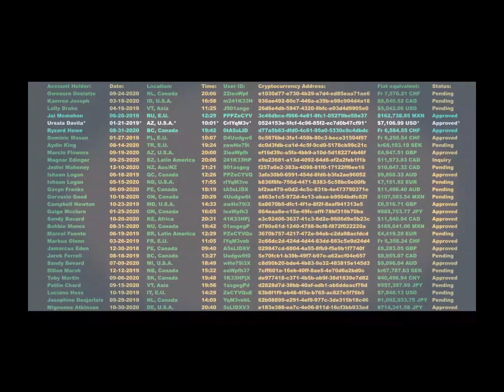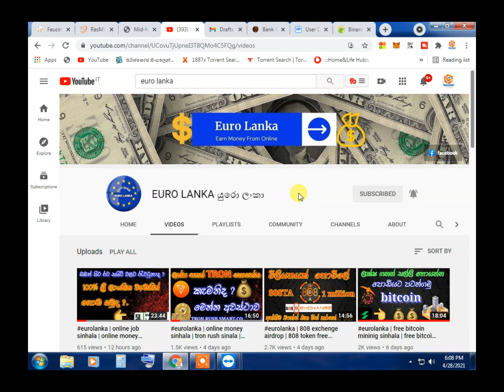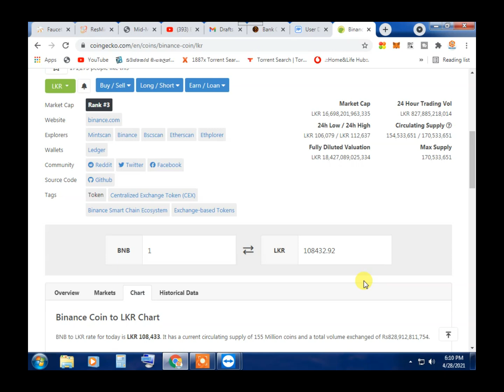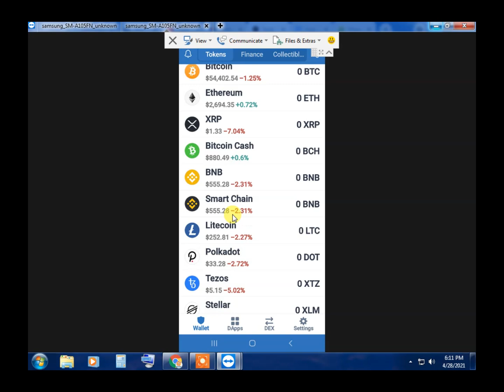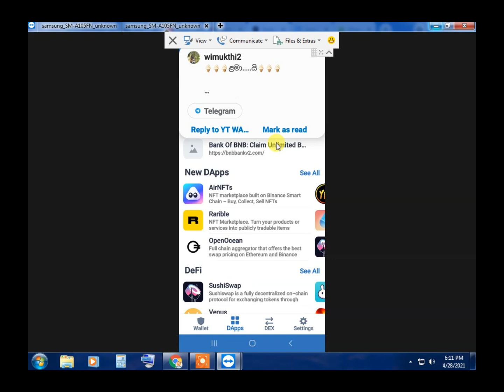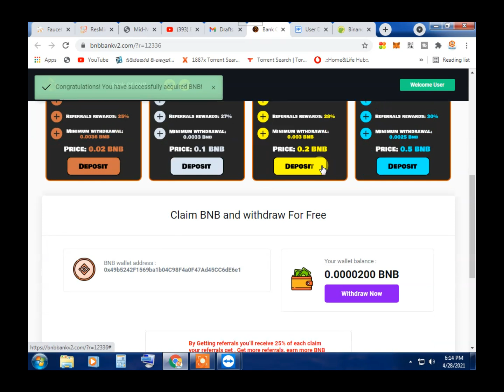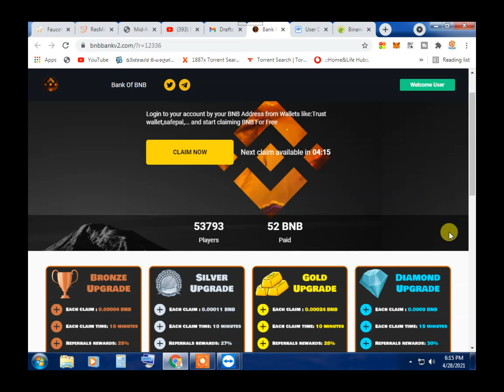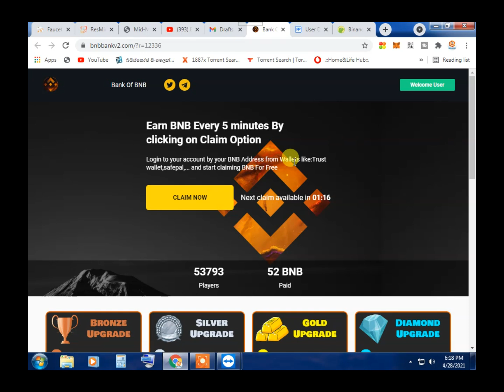eurolanka | free bnb coin claim | new bnb claim site sinhala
👍    LIKE NOW
   ✍️   Comments
   🙏  Shere

how to earn bitcoin 2021
online job sri lanka
how to make money online sri lanka
earn bitcoin by watching ads sinhala
free crypto currency 2021
new crypto currency 2021
best free bitcoin mining site without investment
free new dogecoin mining site 2021
new free dogecoin mining site 2021
free dogecoin claim site 2021
new dogecoin claim site 2021
free new dogecoin claim site 2021
new free dogecoin claim site 2021
new tron coin claim site 2021
free tron coin claim site 2021
free tron coin mining site 2021
new tron coin mining site 2021
free Bitcoin mining sinhala
new  Bitcoin mining sinhala
eurolanka
new cryptocurrency 2021
online mony
free btc claim 2021
free mining site sinhala
How to make money online
new bitcoin sihala
bitcoin sinhala 2021
e money
e money site information
eurolanka
online mony
e money
new bnb coin claim site
how to get free bnb coin
free bnb coin
free bnb
free binance coin claim sinhala
bnb coin claim site
free bnb coin sinhala
new bnb coin claim site sinhala
new binance coin claim site sinhala
earn free bnb coin
how to earn money online sinhala
claim bnb coin sinhala 2021
how to earn free bnb coin
new bnb claim site
binance coin claim site sinhala
free claim bnb witout investment
new bnb claim site sinhala